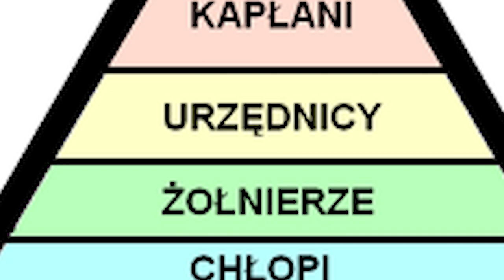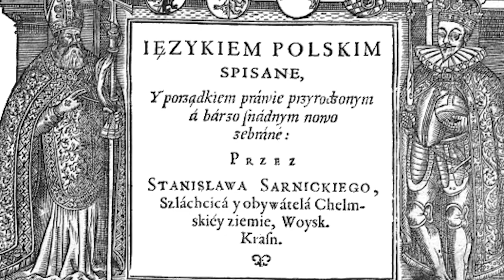Monarchia absolutna - (prawdopodobnie najlepsza powtórka na maturę i testy - matura wymięknie)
►Materiał jest pomocny na maturę z historii, do nauki historii (średniowiecze) i do relaksu. Jesli sie podoba ogladaj go kilka razy dziennie z roznych urzadzen o roznych IP. W odcinku między innymi: historia rewolucji francuskiej, monarchia absolutna, absolutyzm i średniowiecze